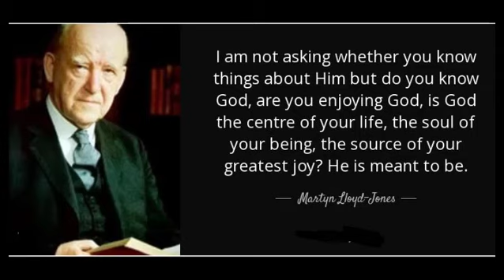Great Christian Thinkers - Why is the gospel rejected? - Martyn Lloyd-Jones. 마틴 로이드 존스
David Martyn Lloyd-Jones (20 December 1899 – 1 March 1981) was a Welsh Congregationalist minister and medical doctor who was influential in the Calvinist wing of the British evangelical movement in the 20th century. For almost 30 years, he was the minister of Westminster Chapel in London.
Lloyd-Jones was well known for his style of expository preaching, and the Sunday morning and evening meetings at which he officiated drew crowds of several thousand, as did the Friday evening Bible studies, which were, in effect, sermons in the same style. He would take many months, even years, to expound a chapter of the Bible verse by verse. His sermons would often be around fifty minutes to an hour in length, attracting many students from universities and colleges in London.